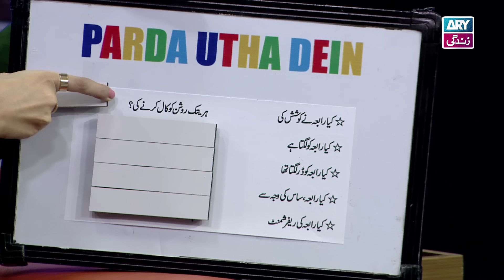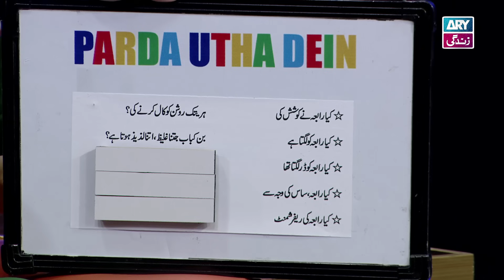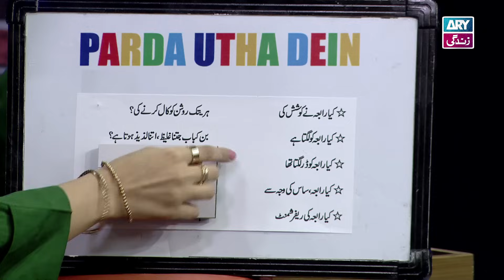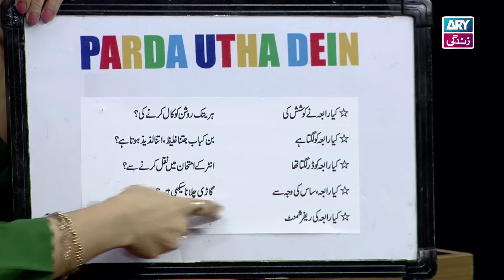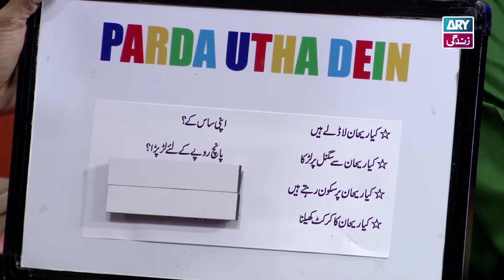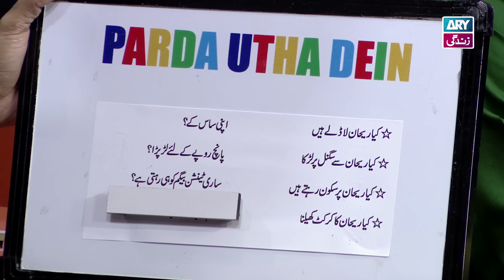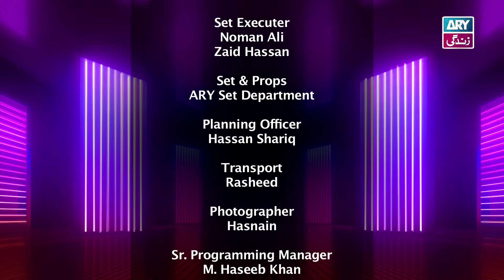The Night Show with Ayaz Samoo | Rehan Nazim & Rabya Kulsoom | Episode 87 - 5th January 2024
The Night Show with Ayaz Samoo | Rehan Nazim & Rabya Kulsoom | 5th January 2024 | ARY Zindagi

Special Guest: Rehan Nazim & Rabya Kulsoom